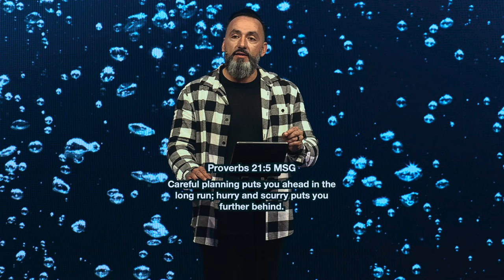Choose Health & Healing | Anxious for Nothing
The distance between the truth I know and the truth I live equals the pain I experience.  Join us in part 3 of our Anxious for Nothing sermon series as we discover how to choose health and healing in our lives.